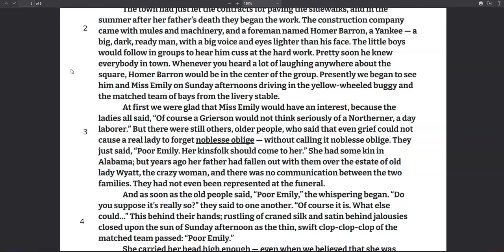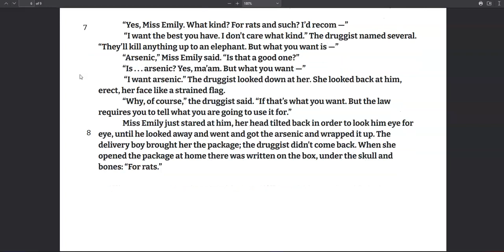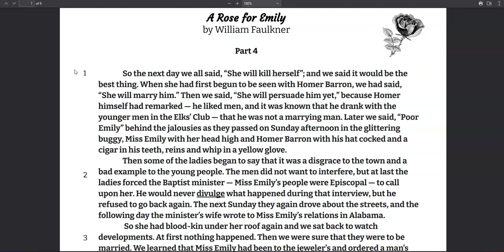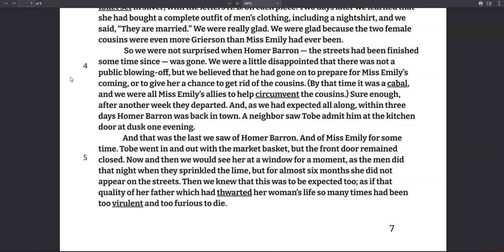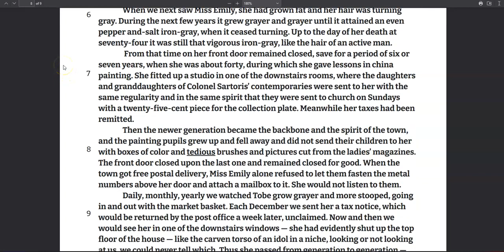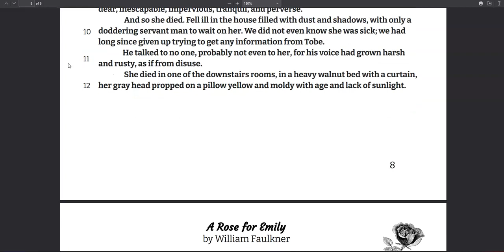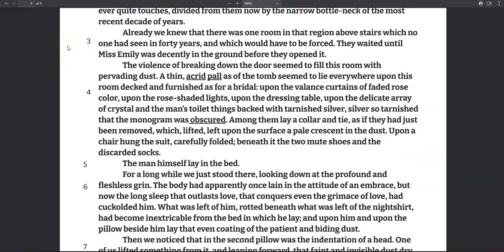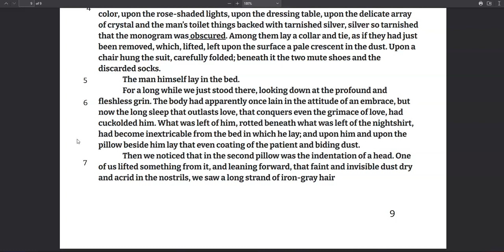A Rose for Emily by William Faulkner, Part 2, Censored Audiobook and text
Censored Audiobook of "A Rose for Emily" by William Faulkner with text on screen.